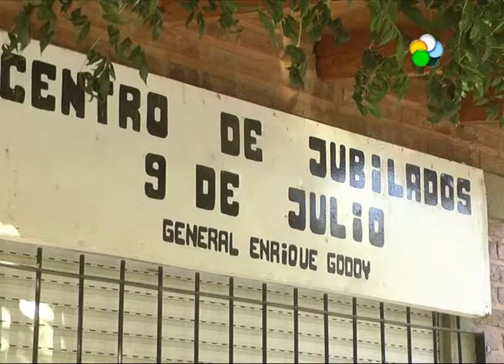Godoy: actividades en el Centro de Jubilados 9 de Julio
Nota a encargada del Centro de Jubilados: sobre las actividades y horarios de atención para los adultos mayores de la ciudad de Godoy.